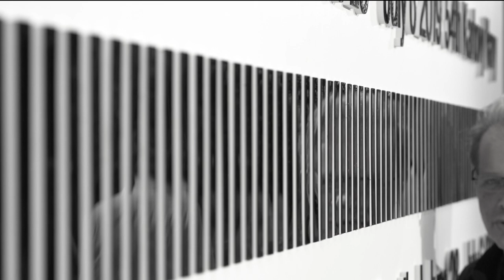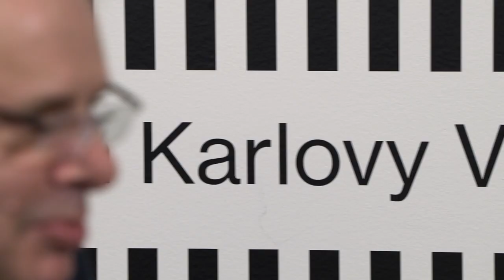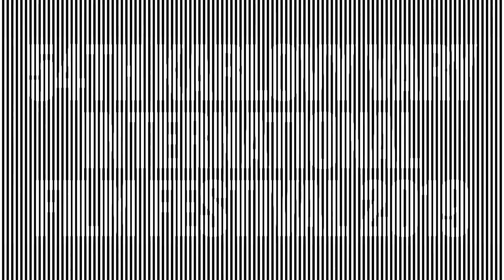The Filmmakers @ KVIFF 2019: Richard Lowenstein